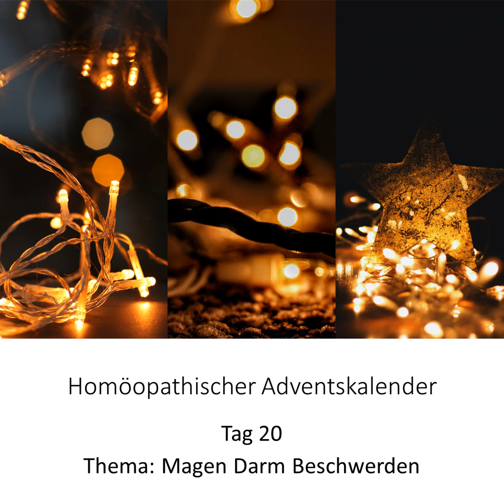Türchen 20 Magen Darm Beschwerden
Homöopathischer Adventskalender

Willkommen zum Homöopathie-Adventskalender! In diesem speziellen Podcast präsentiere ich ab dem 1. Dezember täglich einen neuen homöopathischen Fall. Jeder Fall stellt eine besondere Herausforderung dar: Ihr dürft raten, welches Arzneimittel ich in der Behandlung eingesetzt habe. Mit jedem Tag öffnen wir ein neues Türchen, um einen neuen Fall zu enthüllen.

Es erwarten euch 24 faszinierende Fälle, bei denen ihr euer homöopathisches Wissen auf die Probe stellen könnt. Stellt euch der Herausforderung, indem ihr die Symptome und die Situation des Patienten analysiert und ratet, welches Mittel angewandt wurde.

Seid gespannt darauf, wie sich die Fälle entwickeln und wie die Arzneimittel ausgewählt wurden. Einen Tag später löse ich das Rätsel auf und präsentiere euch einen neuen spannenden Fall. Freut euch auf diesen adventlichen Countdown mit 24 Tagen voller Homöopathie und spannender Fälle!

Homöopathie

Podcast

HomöopathieAdventskalender

HomöopathiePodcast

HomöopathieRätsel

AdventskalenderChallenge

24TageHomöopathie

RätselDesTages

HomöopathieFälle

TäglicheHerausforderung

HomöopathischesWissen

GesundheitImAdvent

FrauenGesundheit

Naturheilkunde

GanzheitlicheGesundheit

Selbstheilungskräfte

Lebensbalance

GesundLeben

FamilienGesundheit

MütterGesundheit

GesundheitFürAlle

NatürlichHeilen